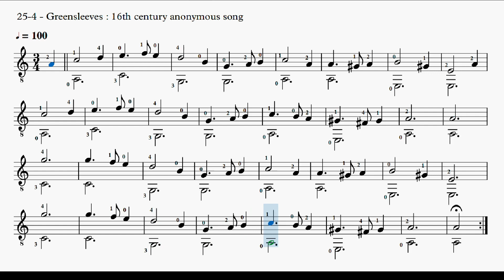25-4 - Greensleeves : 16th century anonymous song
25-4 - Greensleeves : 16th century anonymous song